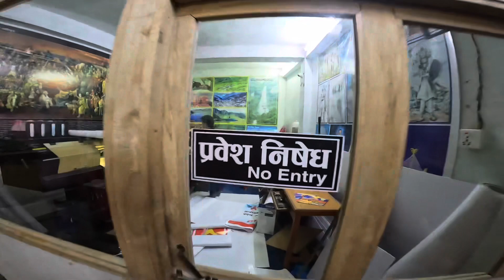Tpj Hatiya Bazar | Falgunanda Janma Jayanti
Falgunanda Janma jayanti 139 aauvlog